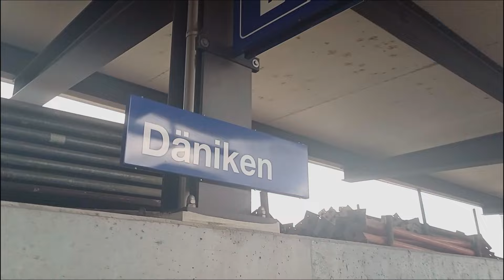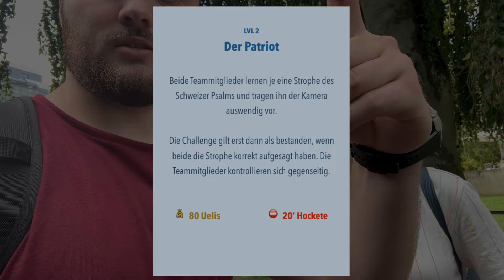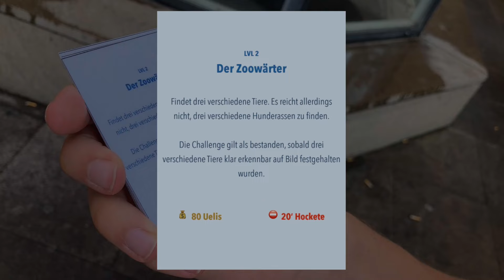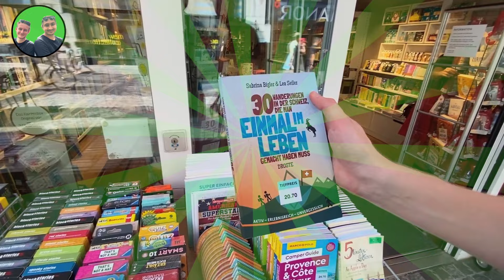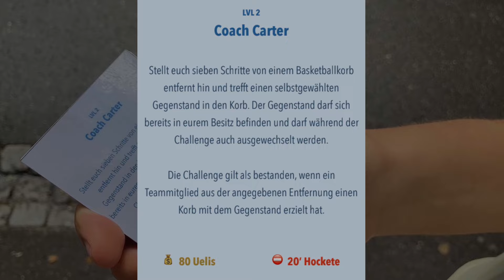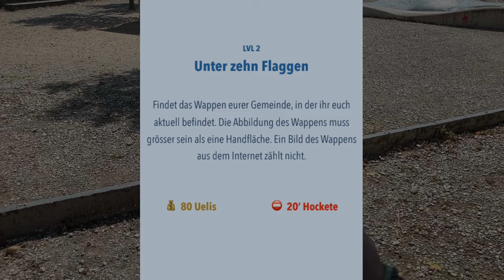Hide and Seek across Switzerland: Ueli on Tour - Folge 3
Willkommen bei «Ueli on Tour - dem Schweizer ÖV Gaudi». Wir spielen in drei Teams das beliebteste Spiel der Welt - Fangen! Entdecke mit uns die atemberaubende Schweiz auf eine völlig neue Weise!

Wir nutzen zur Fortbewegung ausschliesslich die ÖV. Um sie zu finanzieren, müssen wir uns den unterschiedlichsten Challenges und Abenteuern stellen. Sei dabei, wenn wir uns in die actionreiche Welt von «Ueli on Tour» stürzen.

Das Projekt ist inspiriert von @jetlagthegame. Wenn dir unsere Serie gefällt, umbedingt auch da vorbei schauen. @jetlagthegame spielen Fangen, Vier - Gewinnt, Wettrennen um die Welt und vieles mehr. Anschautipp von uns.

▬ Wann und wo ▬▬▬▬▬▬▬▬▬▬▬
Jeden Mittwoch und jeden Sonntag erscheint eine neue Folge «Ueli on Tour».

▬ Über uns ▬▬▬▬▬▬▬▬▬▬▬▬▬▬▬
Das ist ein Projekt vom Podcast «Limoncello». Manchmal wöchentlich, manchmal monatlich, manchmal nie laden wir neue Folgen hoch und diskutieren über Jans Cevi Abenteuer, Nicks peinliche Erlebnisse und Michas philosophische Fragen.